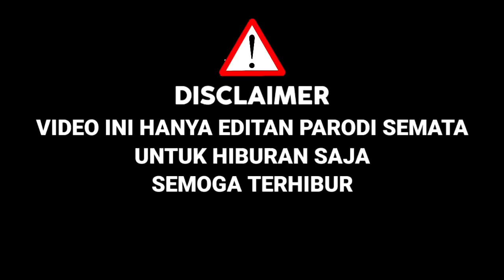KEREN‼️Gadis Mungil Bersuara Merdu,Mampu Membuat Lesti Terpukau,Valdy Nyonk-Sakit Gigi||Parodi Cover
KALI INI SAHABAT SETIA COBA UNTUK PARODI COVER AJANG PENCARIAN BAKAT LIDA DANGDUT